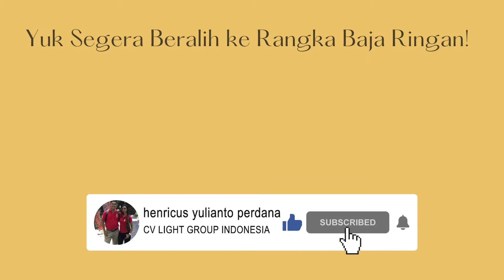Jasa Pemasangan Rangka Baja Ringan Jogja Jawa Tengah - Light Group Indonesia 081804135008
Hai Guys...
Buat kalian yang mau memesan baja ringan dengan berbagai jenis dan ukuran tunggu apalagi? Langsung saja kontak call center kami di link di bawah ini! Kami melayani pembelian serta pemasangan rangka baja ringan!

Light Group Indonesia menyediakan berbagai kebutuhan bangunan anda.
"One Stop Building Solution"
Segera dapatkan penawaran dan harga menarik dari kami dengan klik link di bawah ini..

Prodak Lain:
Besi CNP Kanal C Kanal CNP
- Besi Siku
- IWF Hbeam
- Onduline
- Onduvilla
- Dak Keraton
- Bondek
- Wiremesh
- Rockwool
- Glasswool
- Roofmesh
- Galvalum
- Galvalum Warna
- Galvalum Pasir
- Genteng Metal Sakura Polos/Pasir
- Suryaroof Pasir
- Multiroof Pasir
- Plafon PVC
- Plafon Jayaboard
- Plafon Elephant
- Plafon Knauf Board
- Bata Ringan
- Membrane Bakar Ultrachem, Masterpreen, SIKA
- Kawat Bronjong
- Talang Metal
- Kalsiboard
- Kalsiplank
- GRC Board
- Timberplank
- Simpleplank
- Kawat Duri
- Kawat Silet
- Kawat Loket tebal
- Biotin Septictank
- Biofil
- Biotank
- Skafollding
- Cyclone Alumunium
- Baja Ringan
- Genteng Metal Polos/Pasir
- Sheraplank